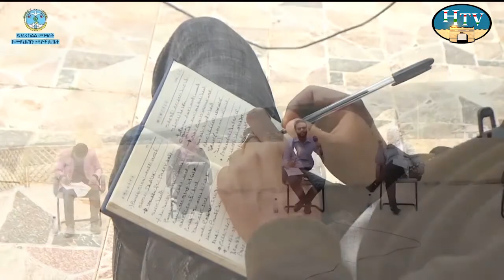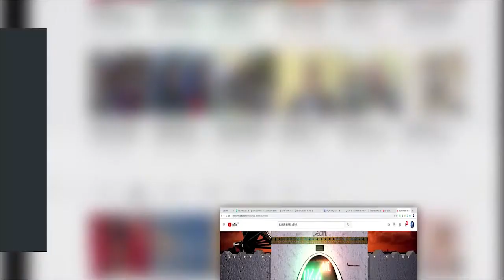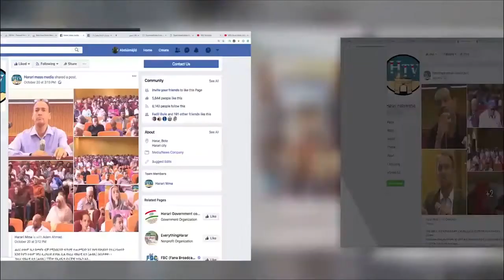HTV: Amharic News 14 12 12